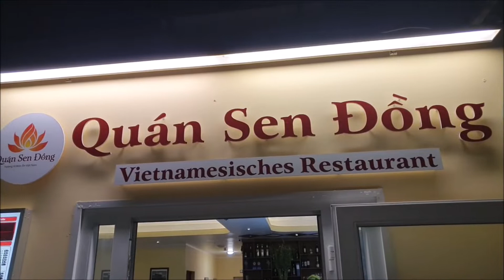Chương trình đặc biệt của Đoàn nghệ thuật Sen Việt